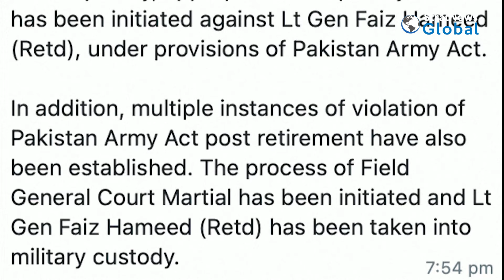A First In Pakistan: Former ISI Boss Faiz Hameed Jailed, To Face Court Martial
Lt general Faiz Hameed, a former chief of Pakistani intelligence agency ISI, has been arrested.
Hameed will face a court martial too and has been taken into military custody.

It’s unprecedented in Pakistan, a country that has been ruled by the military for over three decades.
And the ISI chief is considered the second most powerful military officer after the army chief.

The arrest was ordered by Pakistan’s supreme court in connection with a housing scheme scandal.
In a statement the Pakistani military said multiple violations of the Pakistan Army Act after Hameed's retirement had also been established.

In November last year, the apex court had said that allegations against Hameed were extremely serious and cannot be left unattended

Trouble began when Moeez Ahmed Khan, the owner of Top City, a private housing society in Islamabad, moved Supreme Court, accusing Hameed of misusing his authority.

The complaint said ISI officials raided the top city office and his house and seized valuables, including gold, diamonds and money.

The court referred the incident to the defence ministry and earlier this year the military reportedly formed an inquiry committee.
Hameed was director general of the ISI from 2019 to 2021 and was seen in Kabul soon after the Taliban seized power in 2021.

He’s considered close to former prime minister Imran Khan during whose rule Hameed was made the ISI boss.

There were disagreements between Imran and the military when the latter wanted Hameed shunted out but Khan was keen that he stay on as ISI chief.

The army eventually had its way.
Hameed took premature retirement in November 2022, four months before he was due to retire.

Now, he won’t have the luxury to decide on the road ahead.